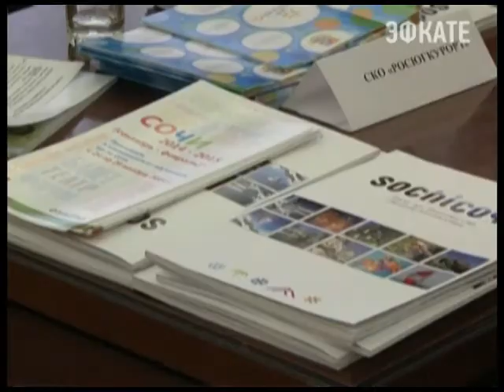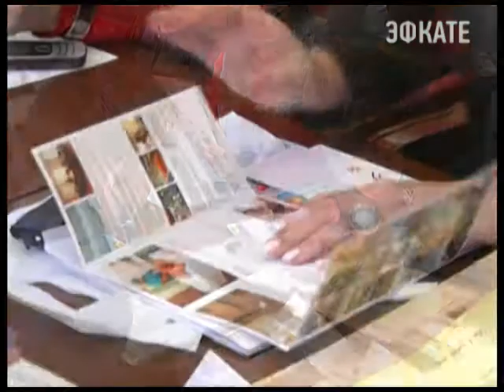Делегация Сочи побывала в Екатеринбурге. Новости 24 Сочи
Мэрия Сочи начала кампанию по продвижению курорта на федеральном и международном рынке курортно-туристических услуг. Сочинская делегация намерена побывать с презентацией новых возможностей курорта в 14 российских городах-миллионниках, а также за рубежом – в Минске, Баку и Пекине.
Сочи. Новости.
Телеканал Эфкате.